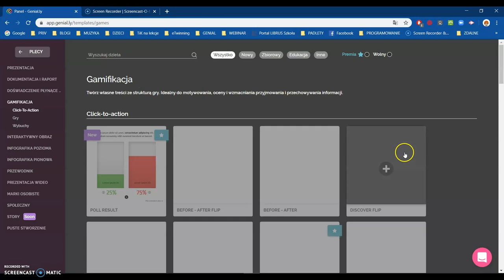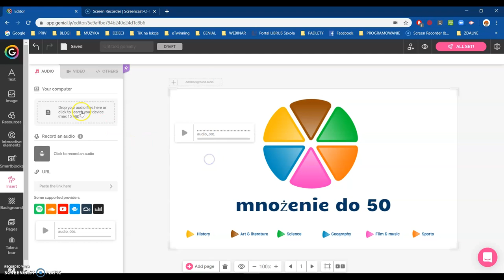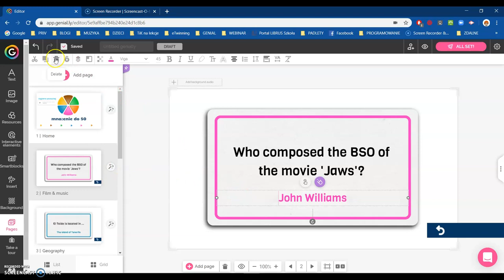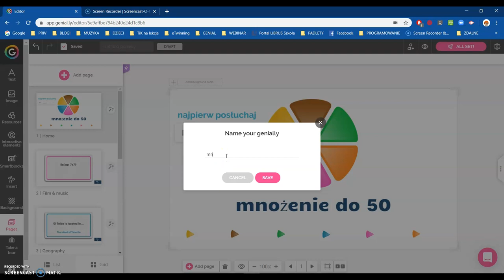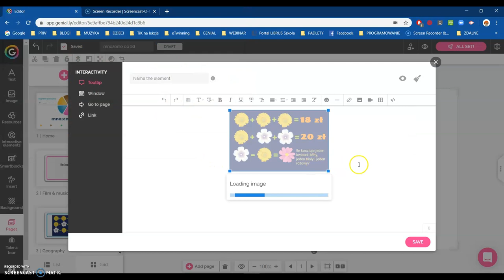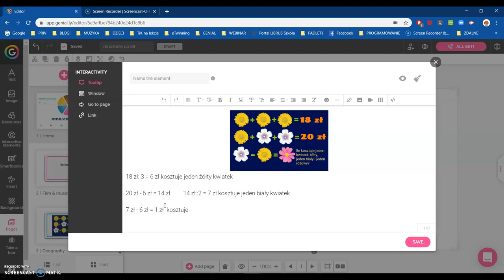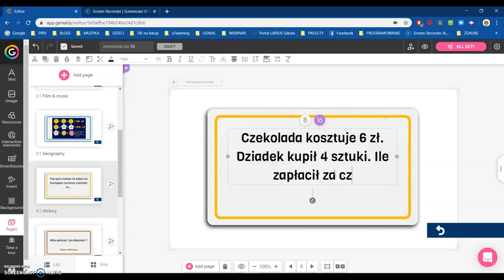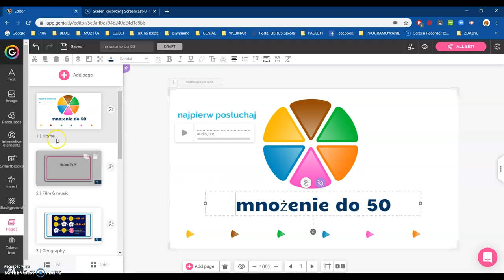Platforma Genially. Tworzenie gry INTERAKTIVE TRIVIAL 2